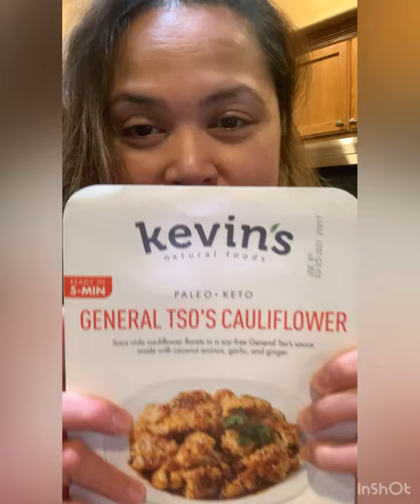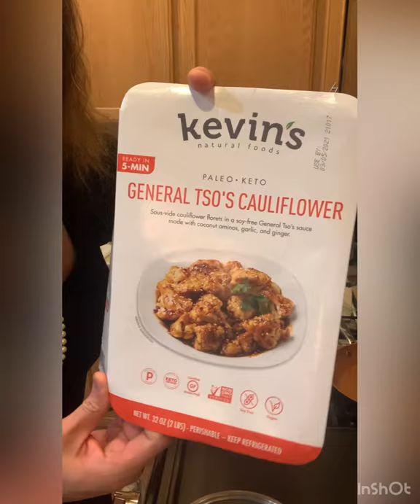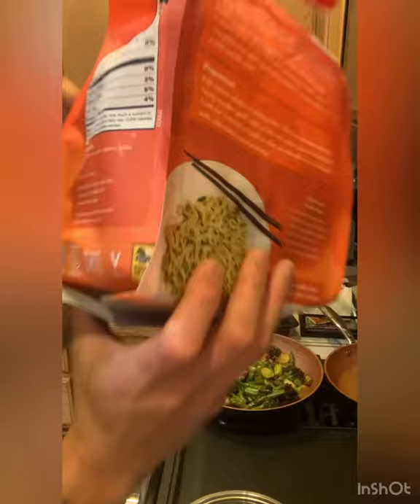My Lenten Journey: The Power of Praise, Prayer, Meditation, Gratitude, + Vegan General Tso - Day 17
Happy Friday!

Today I was batting 100, feeling like I hit the game winning buzzer beater in triple overtime with 1 second left on the clock!

Tune in to hear how the power of praise, prayer, meditation, gratitude and and how they've been  instrumental in my life!

Though I used the heat and eat version and added extra veggies, here's the recipe for the sauce I usually make, super good!

General Tso Sauce:

3 tbsp coconut aminos or liquid aminos
3 tbsp apple cider vinegar
1/4 cup of water
3 tbsp date syrup
2 cloves of minced garlic
1/2 thumb of ginger
1/4 tsp red pepper flakes
2 stalks of finely chopped lemongrass
1 cutie

Partner with me to become intentional and disciplined to move on what your limited beliefs have crippled you from.  Do something each day that moves you in that direction.